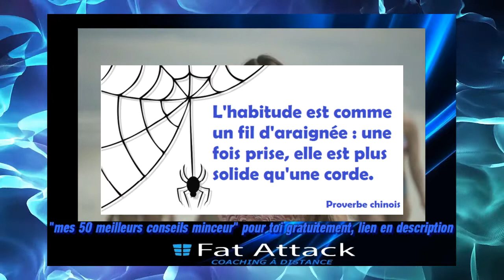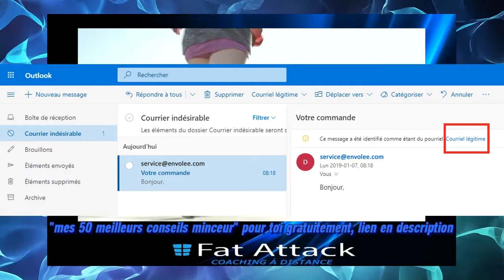🤲 la meilleure habitude qui peut changer votre vie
📲 (WhatsApp) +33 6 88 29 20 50 pour une analyse gratuite de tes repas et un plan minceur personnalisé 🍽️. Ne perds plus de temps, écris moi, je suis là pour toi 💪🎯 si plus de 50 likes nouvelle vidéo dès demain

▬▬▬▬▬ COACHING  ▬▬▬▬▬▬▬▬▬▬▬
🤝Accéder à la méthode TURBO, perdre 10 kilos en 1 mois sans aucune séance de  sport c'est ici

▬▬▬▬▬ EBOOK ET PROGRAMME SPORTIF  ▬▬▬▬▬▬▬▬▬▬▬
💪 Ebook tout pour mincir :

▬▬▬▬▬ FORMATION  ▬▬▬▬▬▬▬▬▬▬▬
👍 Formation : les secrets d'un rééquilibrage réussi

👍 Formation : les meilleurs exercices à faire à la maison

👍 Accéder à la méthode "mincir en mangeant ce que tu veux"

👍 Accéder à la méthode "avoir un ventre plat en une semaine"

▬▬▬▬▬BONUS CREATEUR ▬▬▬▬▬▬▬▬▬▬▬
1 - Le logiciel professionnel que j'utilise pour faire mes vidéos :

2 - Le logiciel ultime pour créer un site et envoyer facilement des mails cadeaux ( offre gratuite pendant 30 jours )

3 - Un livre pour vous aider à être indépendant en aidant les autres, ne plus dépendre d'un patron et vivre de votre passion avec des clients satisfaits

habitudes pour mincir
habitudes pour maigrir
habitudes pour perdre du poids
100 habitudes pour maigrir pdf gratuit
habitudes pour perdre du poids rapidement
habitudes alimentaires pour maigrir
bonnes habitudes pour maigrir
petites habitudes pour maigrir
100 habitudes pour maigrir
101 habitudes pour maigrir
habitudes a prendre pour maigrir
habitudes a changer pour maigrir
habitudes a eviter pour maigrir
bonnes habitudes alimentaires pour maigrir
changer ses habitudes pour maigrir
des habitudes pour maigrir
les bonnes habitudes pour maigrir
livre 100 habitudes pour maigrir
habitude a prendre pour maigrir